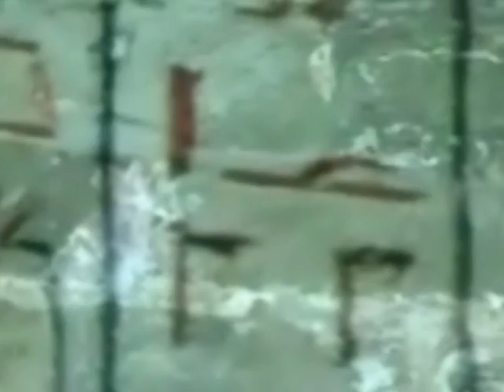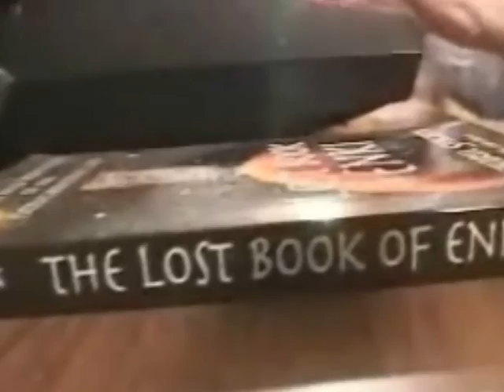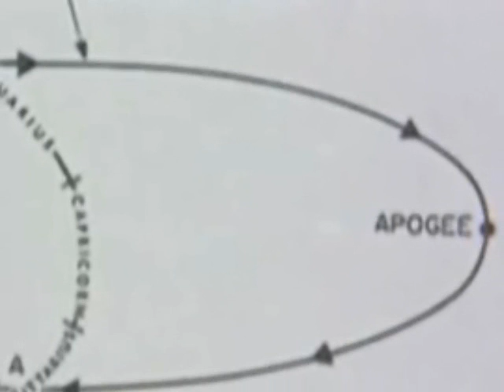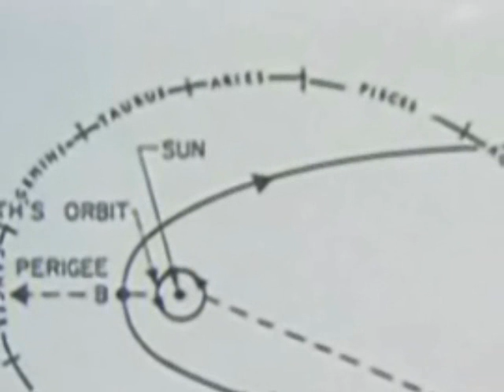Alien Blood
Planet X Nibiru's periodic appearance and disappearance from Earth's view confirms the assumption of its permanence in solar orbit. In this it acts like many comets. The ancient tale of Nibiru's Celestial Battle is actually scientifically sophisticated, and current advances in astronomy have recently corroborated certain aspects of the Sumerian cosmogony